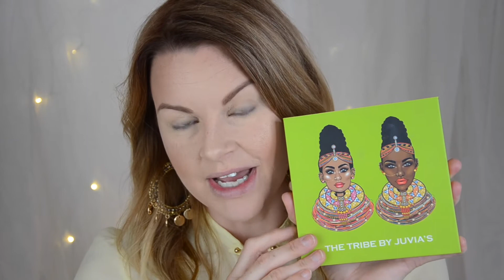Juvia´s Place Twisted Tribe | Triple A Collab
Hi guys!
Today I´m doing a collab!
It´s with 2 lovely girls, Anya Stamper and Angie from 4F Beauty & Lifestyle.
We decided to do a look with the Tribe Palette by Juvia´s Palce , and we have to pick one of these:

*One single Pot Shadow
*Single glitter
*Liquid Eyeshadow

But you can only pick one!

Anyas Instagram: @p1nksweets
Angies Instagram: @bomber1313

I used:

Eyes:

Juvia´s Palce Tribe Palette
Single Eyeshadow: Makeup geek, "Pillow Talk"
Colourpop, Gel Creme Liner, "Cry Baby"

Lips:

NYX, Slip Tease Lip Lacquer, " Dream Space"